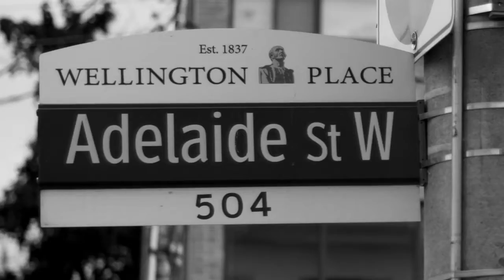123 Portland Condos by Minto Communities - Teaser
123 Portland Condos is a new condo in Toronto developed by Minto Communities currently in pre-construction at 123 Portland Road, Toronto, ON.

Andrew la Fleur
TrueCondos.com